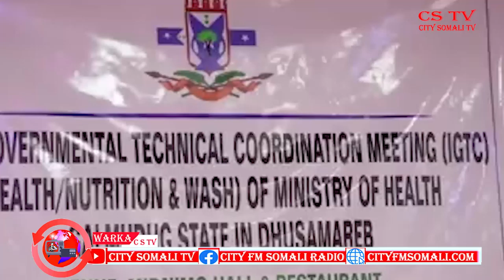SHIR LOOGA HADLAYAY ARRIMO DHOWR AH LAGU QABTAY DHUUSAMAREEB BY HAYKAL CSTV